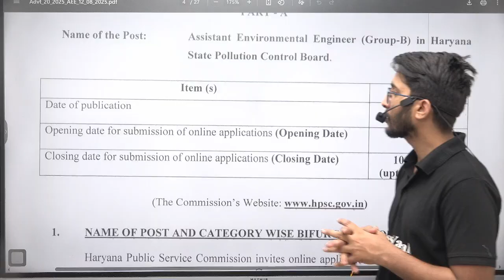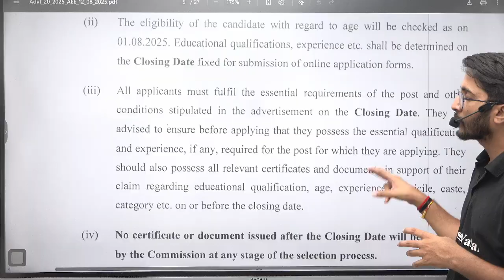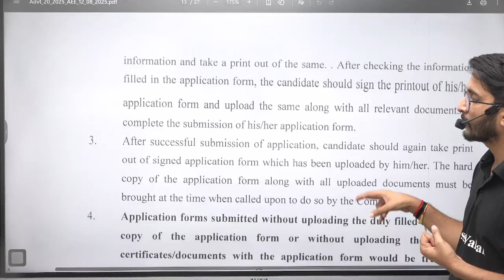HPSC Recruitment 2025 | Assistant Environmental Engineers | Detailed Notification Out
HPSC Recruitment 2025 Notification Out! Haryana Public Service Commission (HPSC) has officially released the detailed notification for Assistant Environmental Engineers Recruitment 2025. In this video, we cover all the important details about the HPSC Assistant Environmental Engineer Recruitment 2025, including eligibility criteria, vacancy details, application process, exam pattern, syllabus, salary, and selection procedure.

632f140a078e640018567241